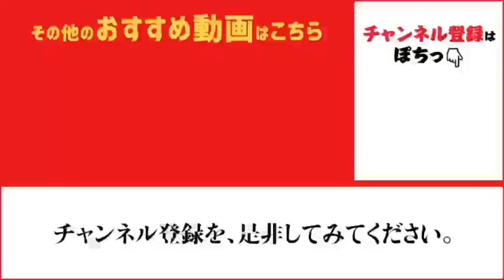今夜も楽しい夜釣りfishingmax神戸ハーバー店